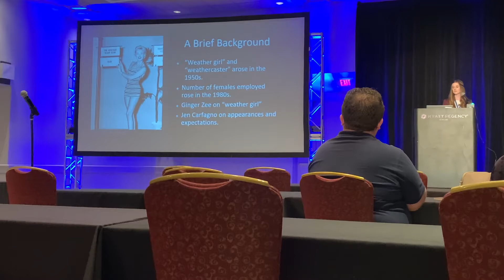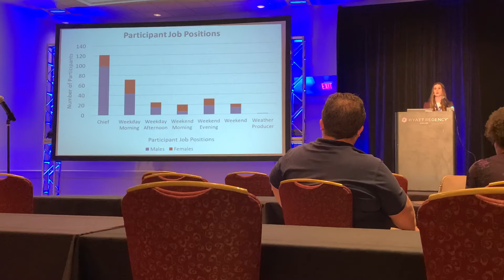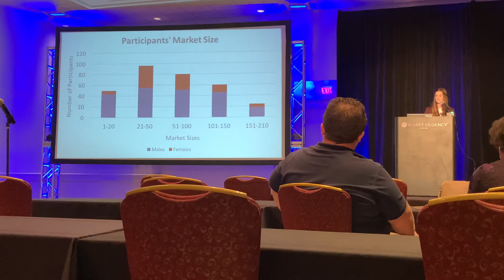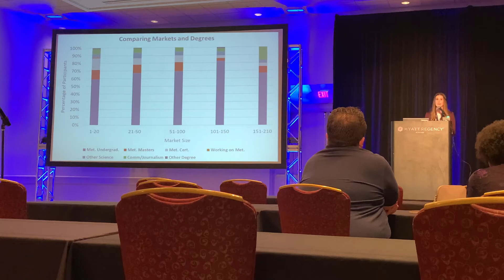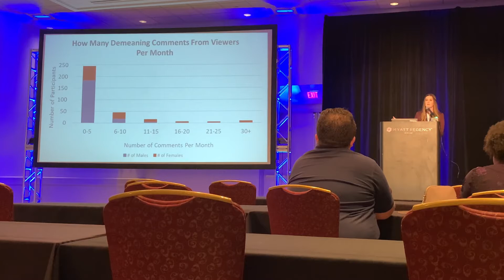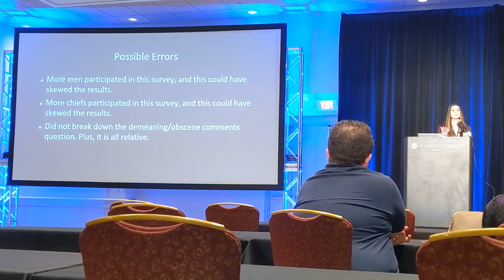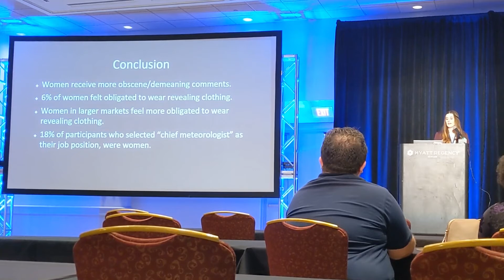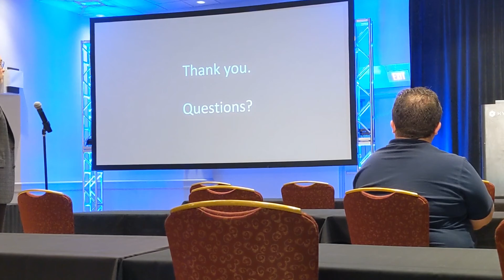Gender Bias & Stereotypes in Broadcast Meteorology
Here is the presentation of my research from the 49th Annual AMS Broadcast Conference in Milwaukee, WI.

Unfortunately, my phone ran out of storage around 8:27😕. I was recording in 4K at 60 fps…my mistake.

Luckily, Evan was quick thinking and used his phone! We only lost like 20 seconds of the whole presentation.